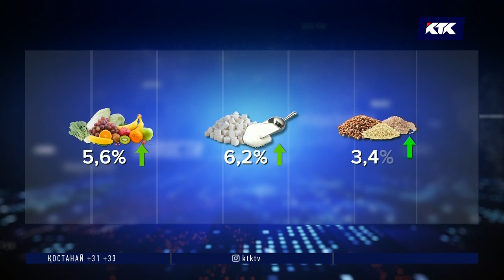Үкімет дағдарысқа ұшыраған сауда-саттықты қалай ретке келтіреді?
Қазақстанда азық-түлік бағасы тоқтаусыз өсіп жатыр. Әсіресе көкөністер мен жеміс-жидектер едәуір қымбаттапты. Сонымен бірге жеке тауарлар мен дәрі-дәрмектер бағасы да айтарлықтай шарықтаған. Шенеуніктер бұны сұраныстың артуы мен доллардың өсуімен байланыстырады. Ал экономистер бұл қымбатшылықпен қатар, тапшылыққа тап болатынымызды жасырмайды.